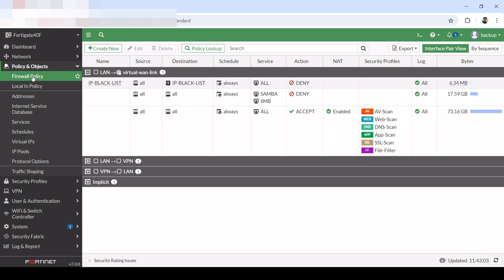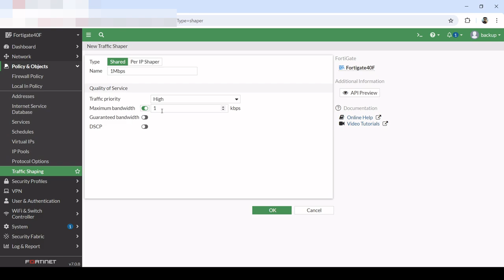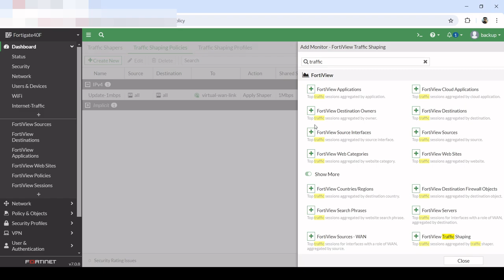"FortiGate Traffic Shaping Mastery: Limit Update Traffic to 1 Mbps and Optimize Your Bandwidth!"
"In this video, we dive into FortiGate's powerful Traffic Shaping capabilities to show you how to limit update traffic to 1 Mbps, ensuring optimal bandwidth usage across your network. 🌐💻 We'll guide you through the process of creating a traffic shaper, setting up a traffic shaping policy, and monitoring its impact using FortiView Traffic Shaping. 📊

Whether you're managing a large network or just looking to fine-tune your bandwidth allocation, this tutorial will help you master traffic control with FortiGate. Perfect for IT admins, network engineers, and anyone responsible for network performance. 🚀

🔹 What You’ll Learn:

How to enable Application Control for update traffic 🛡️
Creating a 1 Mbps traffic shaper ⚙️
Setting up a traffic shaping policy for updates 🎯
Monitoring and analyzing traffic shaping in real-time 🔍